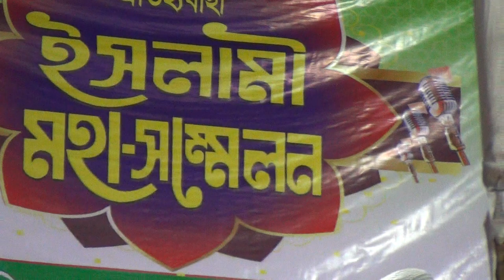ওগো আল্লাহ্ ।। মোঃ হারুনআর রশিদ কন্ঠে